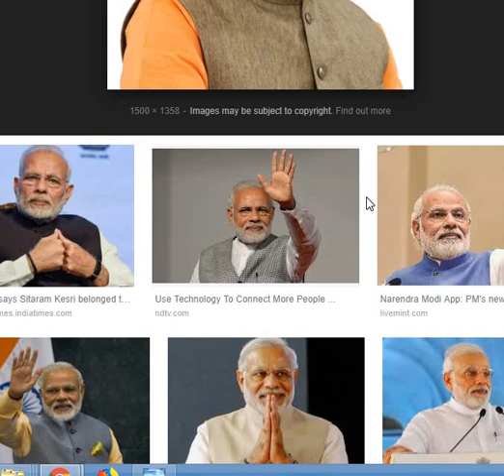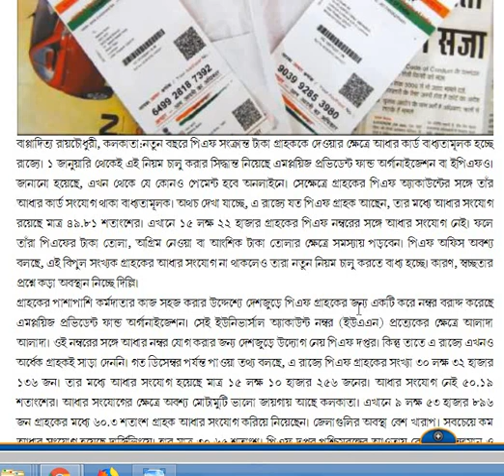আধার নিয়ে শুরু চব্ব || Today Big Breaking News